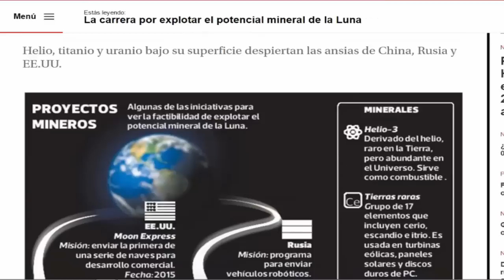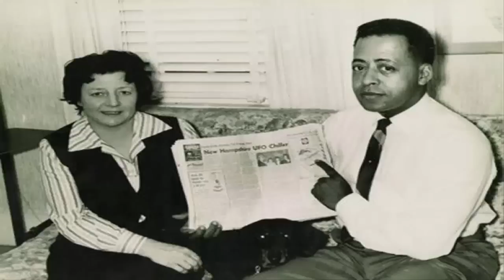LOS EXTRATERESTRES SON REALES DIJO LA NASA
Creen ustedes que la agencia espacial NASA nos ha estado engañando?
Una parta voz oficial de la NASA, a confirmado que los extraterrestres son reales
Y a confirmado, que nos han estado visitando desde hace miles de años, y que nos han ayudado a construir algunas estructuras aquí en la tierra.
También ha dicho que la NASA, ha estado en contacto con al menos 4 razas de extraterrestres provenientes de galaxias distintas.
SALU2 DELCOTORRO